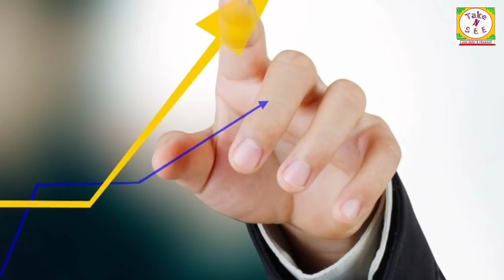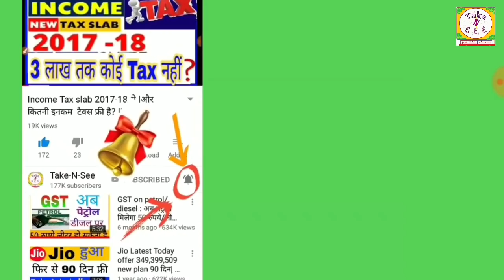पूरे देश में 1 मई से 5 नियम बदल रहे हैं 5 new Rules changed from 1 may 2019 sbi pnb kitty rail chart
What changes in india from 1 may 2019
Sbi rules changed from 1 may 2019
Pnb kitty closed from 1 may 2019
Pnb kitty ladt date 30 April
Railway boarding station changed rule from 1 may 2019
Air India cancel tickets rule from 1 may 2019
Sim purchase digital system verification
Adhar sim purchase

Take-N-See YouTube channel Brijesh Kumar bhai aapka YouTuber from Take-N-See YouTube channel Brijesh Kumar bhai aapka YouTuber from Take-N-See YouTube channel

Takensee youtube channel